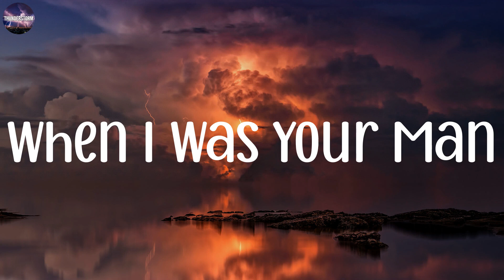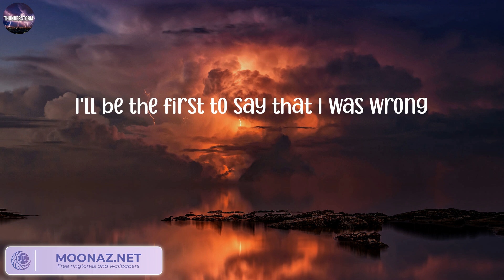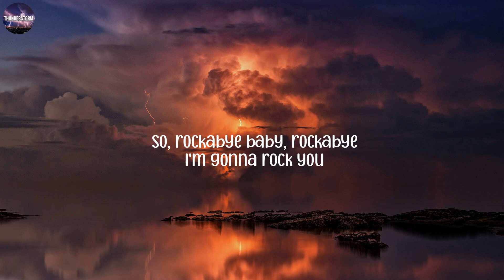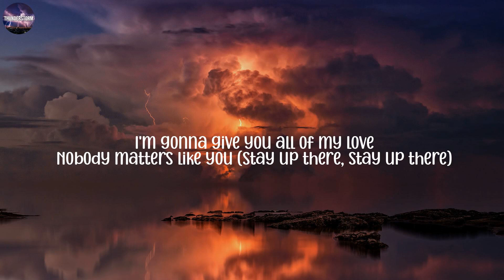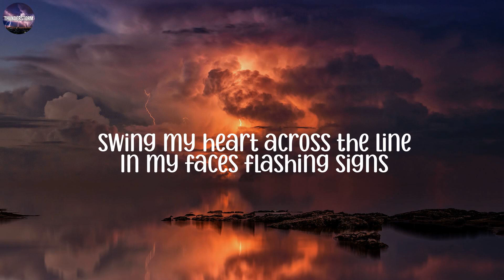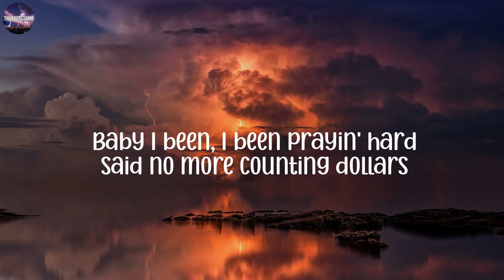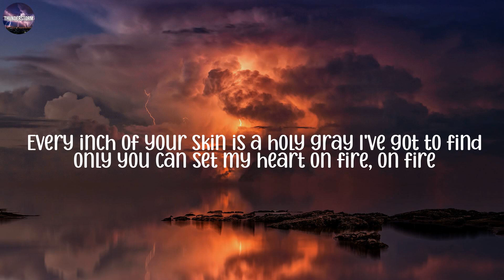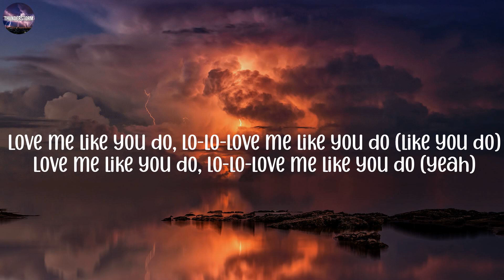When I Was Your Man - Bruno Mars, Clean Bandit, OneRepublic, Ellie Goulding,...(Mix Lyrics)